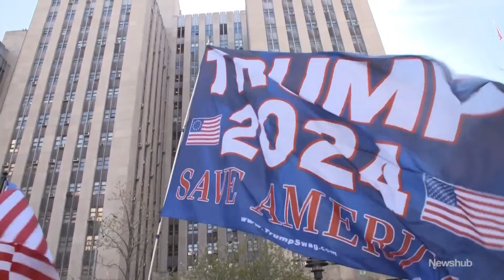'Assault on America': Reports Donald Trump dozed off during first day of criminal trial | Newshub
America's first former President turned Criminal Defendant was making history in a Manhattan court on Tuesday, And in between ranting about how wrong it was, he apparently just dozed off. US Correspondent Mitch McCann reports.